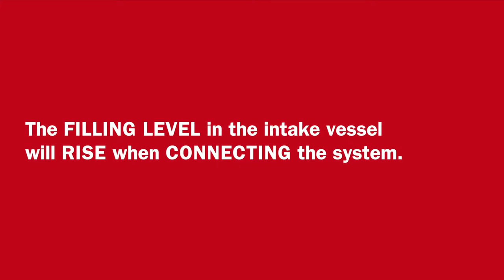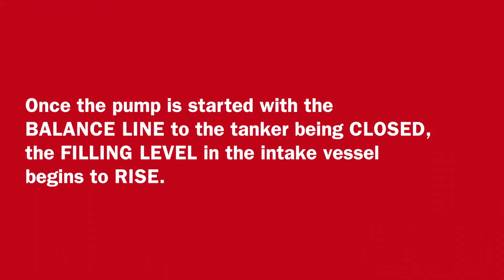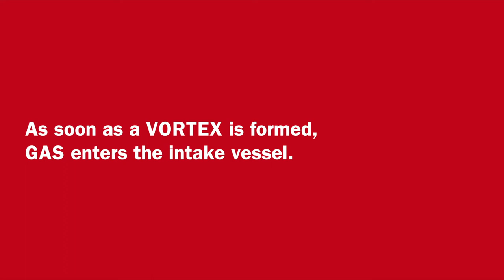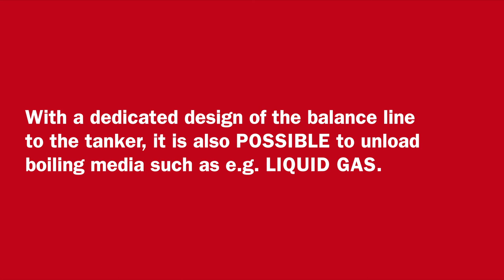Road tanker unloading with BUNGARTZ Centrifugal Pump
This video explains how a BUNGARTZ centrifugal pump works when emptying tank trucks from below.